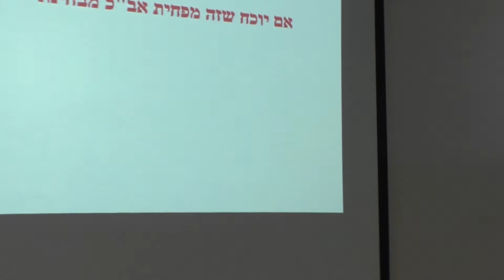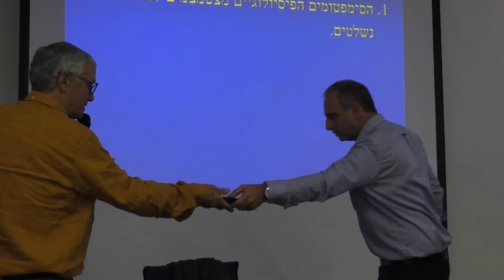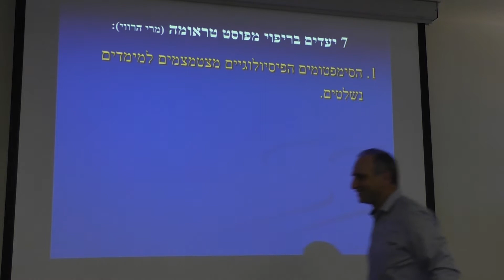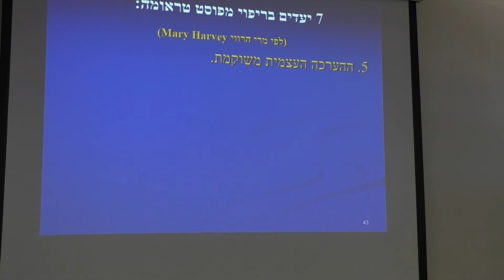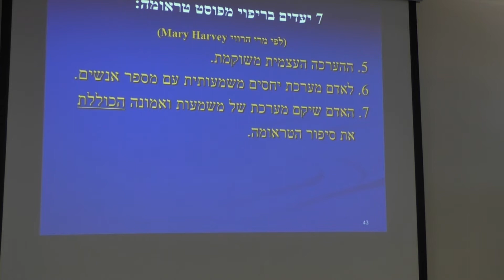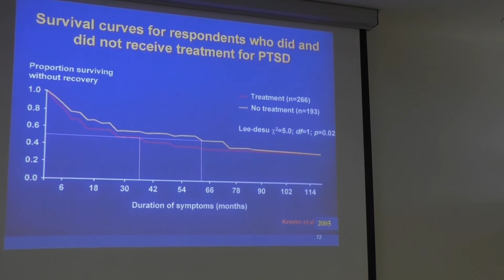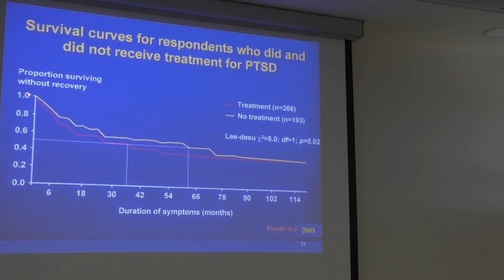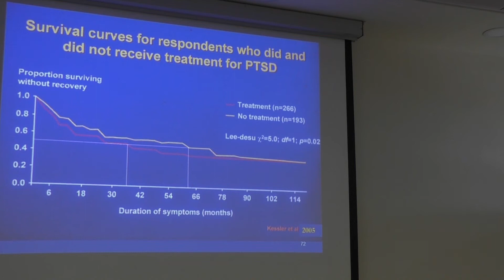סדנה: מי מפחד מפסיכו-טראומה? חלק א- 5 - דברי סיכום - מולי להד ומשה פרחי